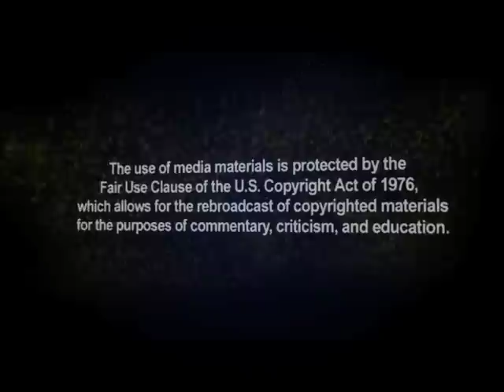Sen. Reid: Public Debt 'The Greatest of the Dangers to be Feared'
Senate Majority Leader Harry Reid (D-Nev.) quoted Thomas Jefferson saying, "I place economy among the first and most important government virtues and public debt as the greatest of the dangers to be feared," when voting against raising the debt ceiling in 2006.